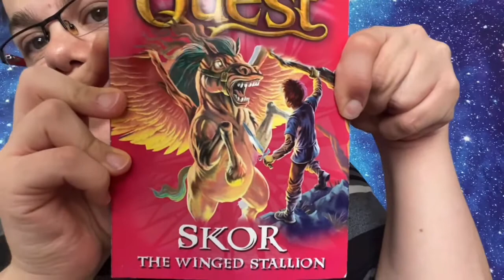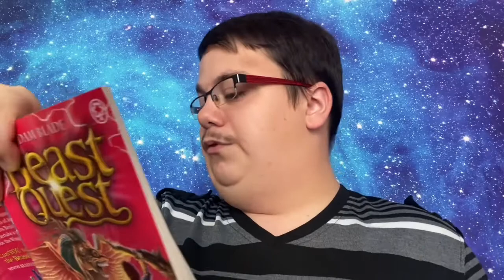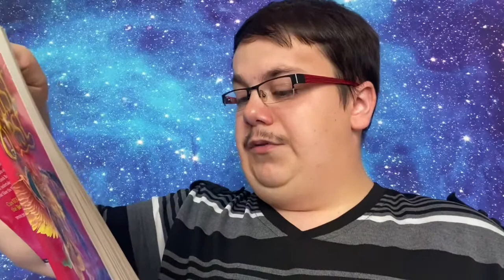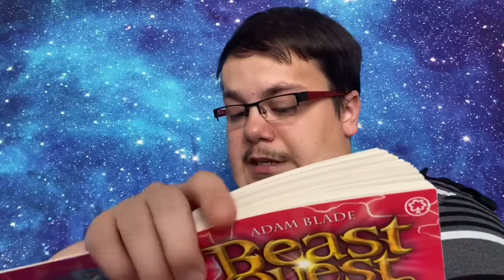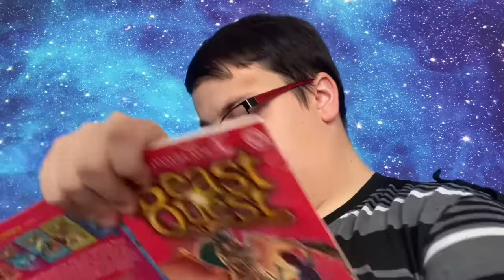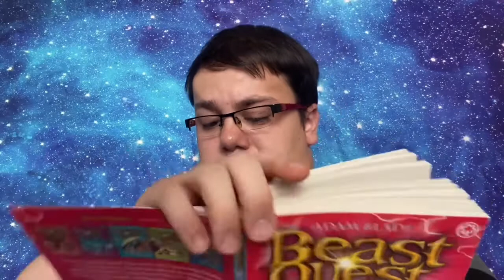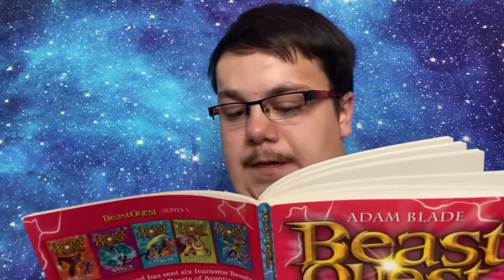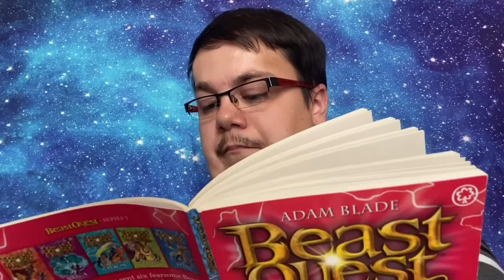Beast Quest SKOR The Winged stallion (Chapter 8 Facing the winged stallion)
Deviant Art: Dragonmastermario

Hope you enjoyed chapter 8 of SKOR The Winged stallion. Playlist is called Adam Blades Beast Quest read through. And have a wonderful day.